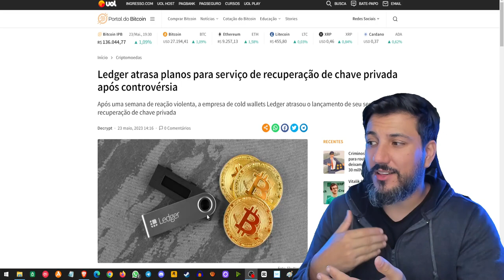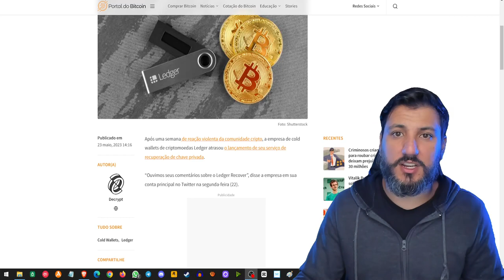🔐LEDGER DESISTE!!!🚦Serviço de Recuperação de Chave Privada é ATRASADO!⏰ ENTENDA!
Neste vídeo, discutimos a recente controvérsia em torno do Ledger, a popular carteira de hardware de criptomoedas. A empresa decidiu atrasar seus planos para um serviço de recuperação de chave privada, após a reação da comunidade. Fique por dentro das últimas notícias e entenda o que isso significa para a segurança do seu Bitcoin